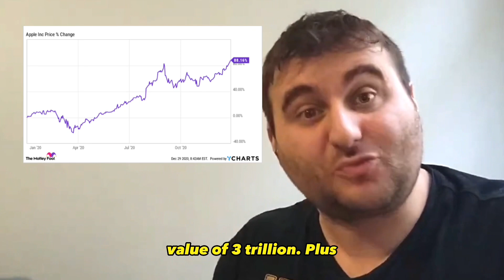🚨NEW🚨 Let's Roast 2022 | Jesse Pimpinella Comedy ComedyRoast #2022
Jesse Pimpinella is back with another Comedy Monologue to Roast/Toast 2022's biggest, baddest and What The F*ck moments.